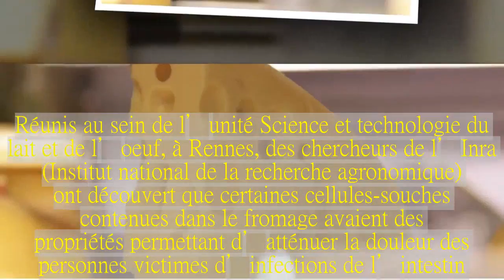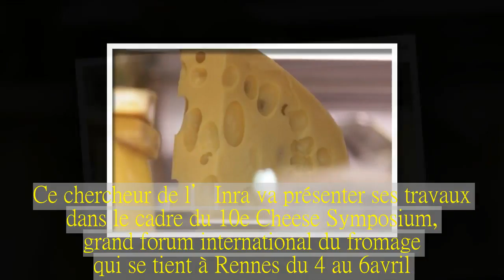Les trous de l’emmental, futur remède contre la maladie de Crohn?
Les chercheurs n’en sont qu’au stade des études.Mais leurs travaux pourraient à terme changer la vie de dizaines de milliers de personnes souffrant de problèmes d’intestins, et notamment les victimes de la maladie de Crohn.Chaque année, 5.000 à 6.000 nouveaux cas sont diagnostiqués en France.Réunis au sein de l’unité Science et technologie du lait et de l’oeuf, à Rennes, des chercheurs de l’Inra (Institut national de la recherche agronomique) ont découvert que certaines cellules-souches contenues dans le fromage avaient des propriétés permettant d’atténuer la douleur des personnes victimes d’infections de l’intestin.« Nous avons par exemple détecté des propriétés anti-inflammatoires dans la bactérie qui fait des trous dans l’emmental », explique Gwenaël Jan.Ce chercheur de l’Inra va présenter ses travaux dans le cadre du 10e Cheese Symposium, grand forum international du fromage qui se tient à Rennes du 4 au 6 avril.« Nous avons sélectionné plusieurs bactéries et nous les avons réunies dans un même fromage.Le test que nous avons mené sur les souris a montré de vrais résultats », poursuit le scientifique.Un industriel s’est chargé de façonner une meule d’emmental contenant ces bactéries.D’ordinaire soignés à la cortisone, les rongeurs ont vu leurs infections s’atténuer avec ce nouveau fromage thérapeutique.« Nous n’en sommes qu’à la phase d’étude.Cet essai va durer des années », prévient Valérie Gagnaire, chercheuse de l’unité Science et technologie du lait et de l’œuf.Un essai clinique a déjà débuté au CHU de Rennes.